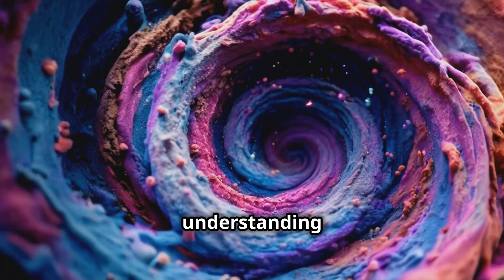The Unsolved Mysteries of Space: Discoveries That Baffle Scientists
Dive deep into the enigmas of the cosmos in this eye-opening video! We explore some of the most baffling mysteries of space that have puzzled scientists for decades. From the elusive dark matter to the mysterious Wow! Signal, and the ancient Black Knight Satellite, these cosmic phenomena defy our understanding of the universe. Join us on a journey through the unknown, and let's try to unravel these cosmic puzzles together.